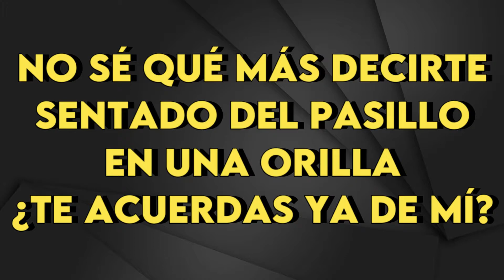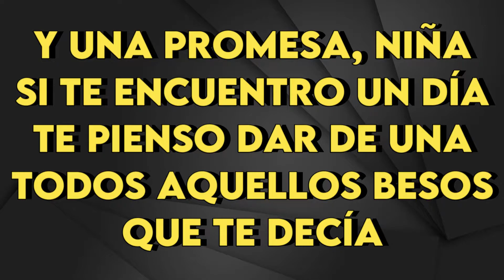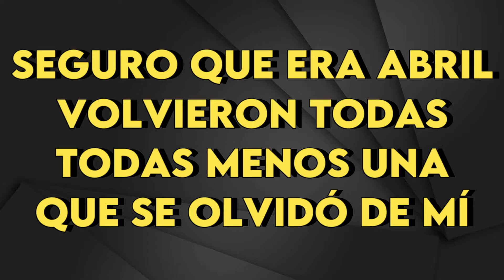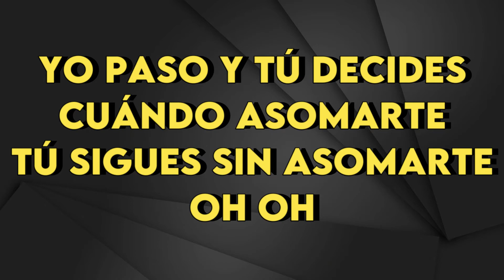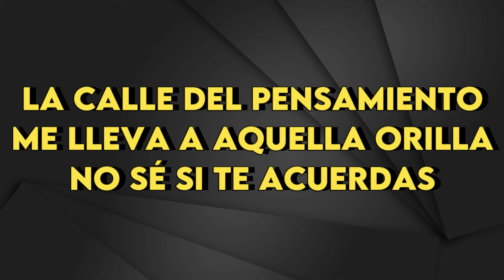Alejandro Sanz - Regalame La Silla Donde Te Espere - Karaoke Instrumental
Alejandro Sanz
Regalame La Silla Donde Te Espere
Karaoke Instrumental (leer 👇🏻👇🏻👇🏻)
Tono Original
Key: A